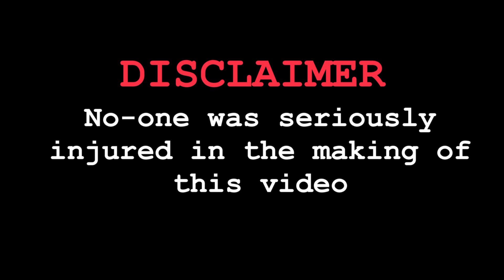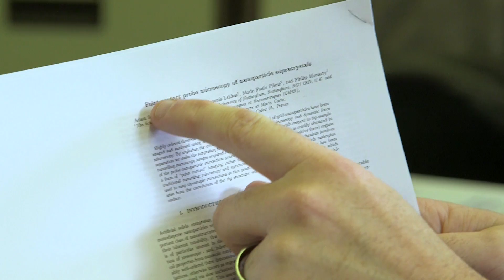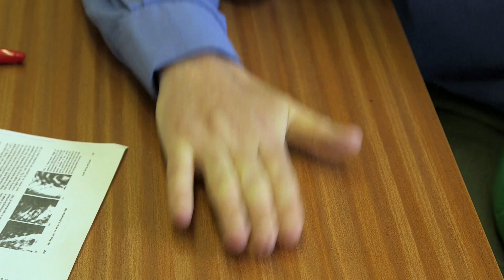Do Atoms Ever Touch?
Professor Philip Moriarty expresses his displeasure with oft-repeated belief that atoms do not physically touch each other.

From Brady on this video...
In anticipation of questions and comments, I thought I'd write this in the description (where no-one will ever see it!!!)
Prof Moriarty and I have discussed the issue of "atoms touching" many times off camera.
We've shared different views on the best definitions and tools used by various online "explainers" over the years.
Clearly it is an issue close to Professor Moriarty's heart because it involves his main area of research.
And I am mindful he is a professional on the topic. I am not.
We jointly decided to make a Sixty Symbols video that reflected our previous discussions, so included more than my usual fill of provocative questions.
And regardless, I see it as my role to be a "devil's advocate" and ensure we challenge our scientists and get the best possible explanations.
I can assure everyone it was done in good spirit and we had a laugh afterwards.
Oh and by the way, Prof Moriarty is now on Twitter...